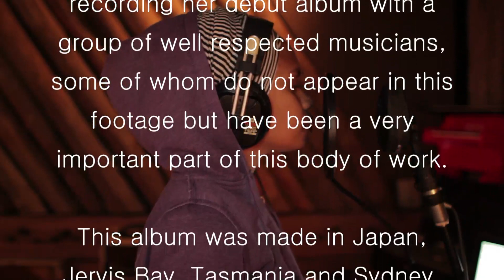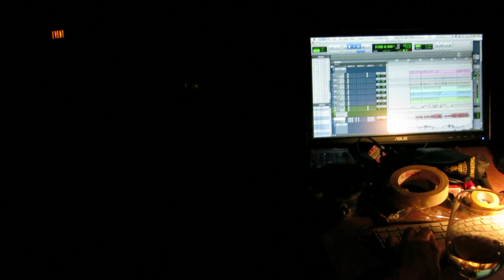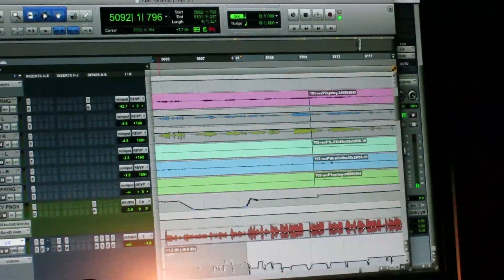NGAIIRE - The Making of Lamentations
Filmed and edited by Vassi Dyulgerova
Additional footage by Justin Flynn & NGAIIRE

Lamentations was produced by Tim Curnick
Selected tracks with Aaron Choulai & Moses Macrae
Mixed by Chris Townend & Tim Curnick
Mastered by Ben Feaggans & William Bowden
All vocals performed and arranged by NGAIIRE
Musicians: Tim Curnick, Aaron Choulai, Ross Ferraro, Evan Mannell, Niall Anderson, Jack Britten, Moses Macrae & Aykho Akhrif.
Guest vocalists: Nai Palm, Brian Campeau & Elana Stone